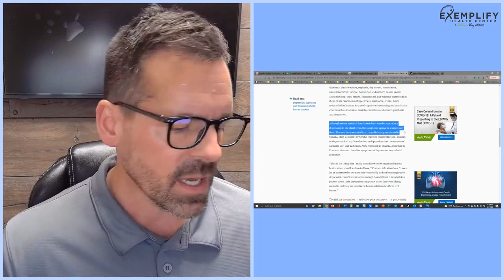Cannabis : A Different Perspective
Cannabis use is a hot topic today. But is it really getting to the cause as to why people use it?